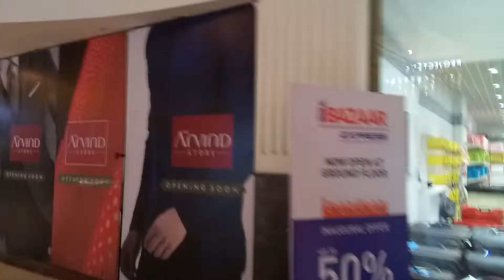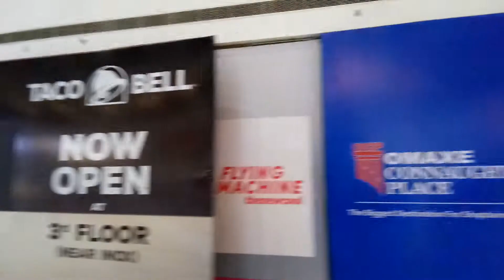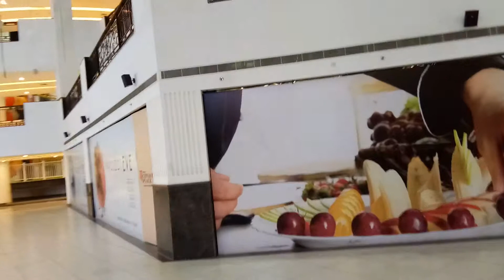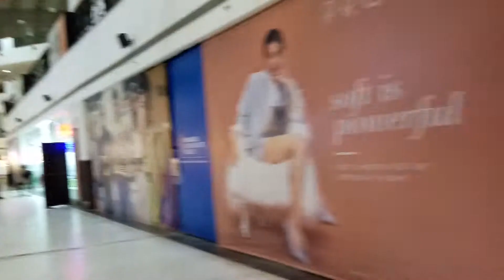Ohmax Mall Ride(2)